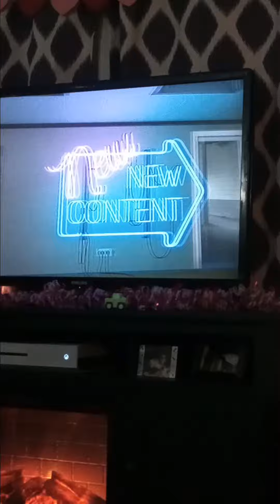how to get the ending where it's a meme